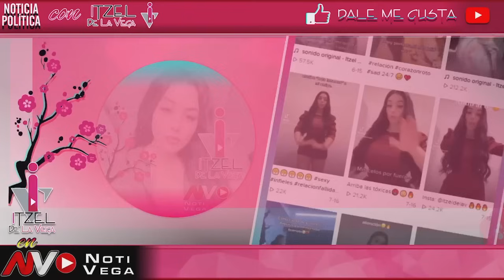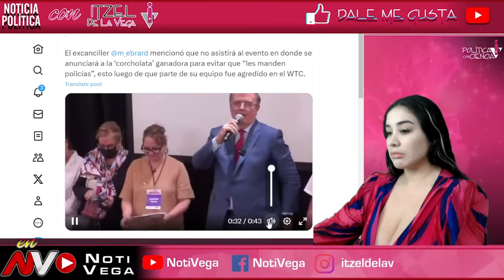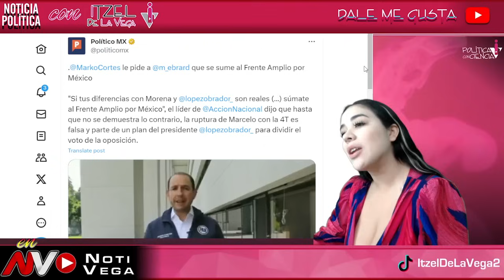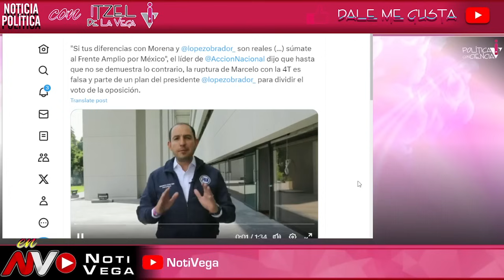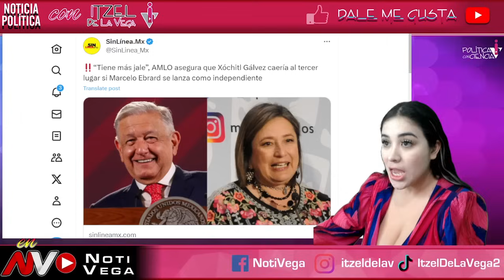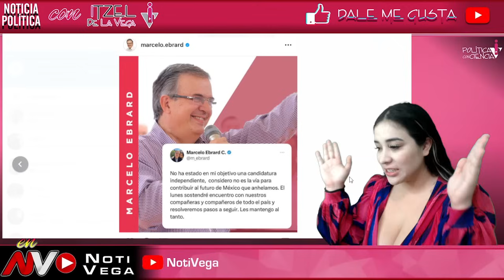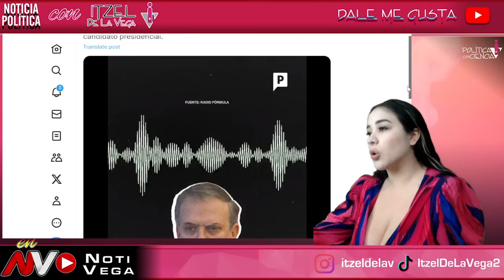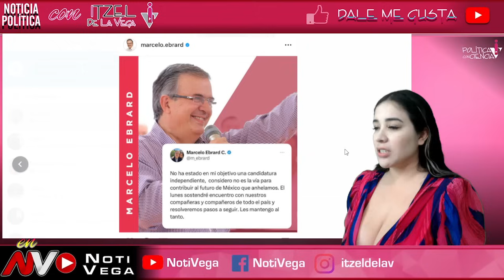DE MADRUAGADA SE VA! MEXICO EN SHOCK CON ESTA NOTICIA ¡LO ACABA DE CONFIRMAR! EBRAD SE VOLTEA AL PAN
WOW ESTO NO PUEDE ESTAR PASANDO